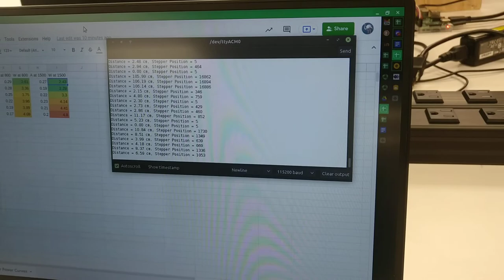Motor Sensor Demo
ECE484 Senior Design